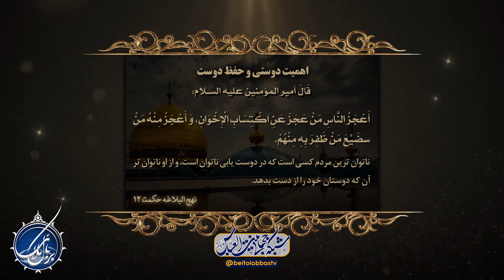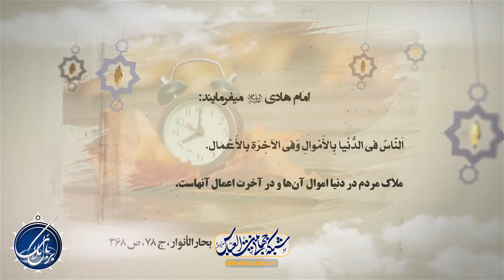عمر طولانی برای کفار | بربال ملائک فصل 3 قسمت 18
شرح دعای ندبه و فضائل امیرالمومنین و ارتباط آن با امام زمان - ازدواج امیرالمومنین و حضرت زهرا سلام الله علیها و اتصال نور رسالت و نور ولایت و نتیجه آن امام زمان - بسته شدن درهای خانه اصحاب بر مسجد و بحث عصمت الهی اهل بیت
کارشناس: استاد محمد حسین رحیمیان
مجری : سجاد اکبری